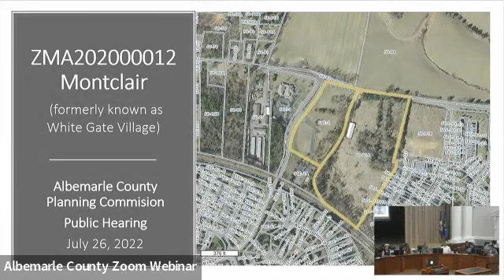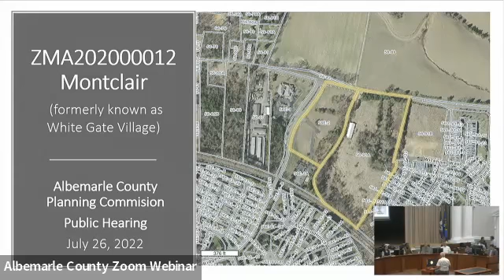Planning Commission Regular Meeting 07/26/2022